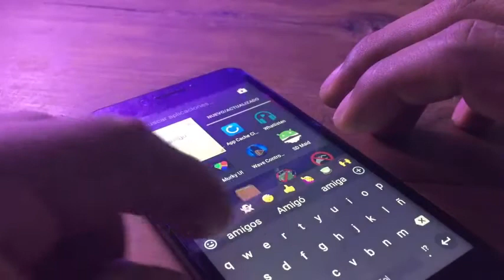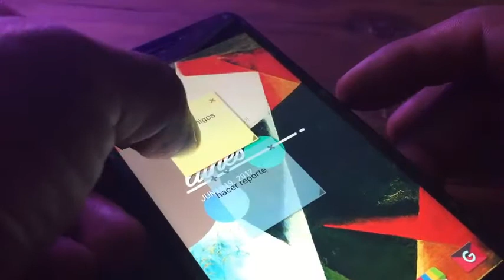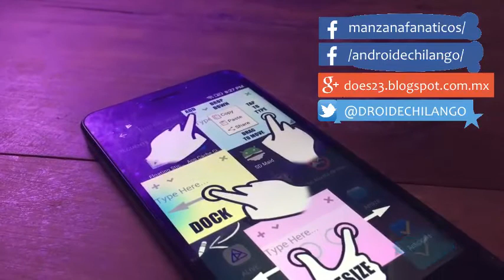impresionante app para tus recados en android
te muestro una app, que te ayudara en tus tareas diarias, en tu movil si te gusta el video dale un buen like, si no te has suscrito ,

Hasta pronto. :)

See ya